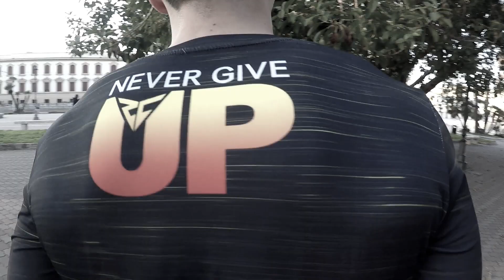Allenamento addome AVANZATO - provaci se ci riesci!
Oggi il Coach Frank Maugeri vi mostrerà un allenamento per l'addome avanzato, solo per veri atleti!

Utilizza il coupon CALISMESSINA per il 10% di sconto su TUTTO il sito PROZIS!

La mia attrezzatura:
Parallele alte
Parallettes medie
Parallettes basse
Cintura per zavorre
Fasce per i polsi